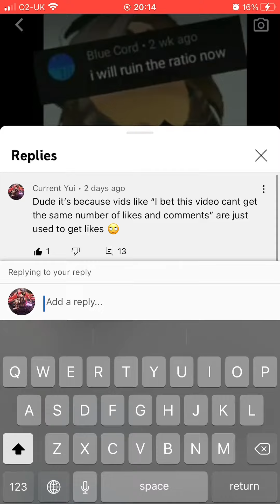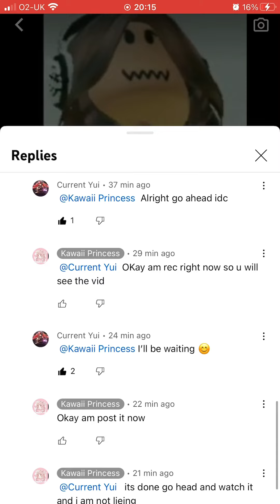Exposing a Person who was basically misunderstanding me and then thought I was rude when I just said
I said the truth and she thought I was tryna be rude basically